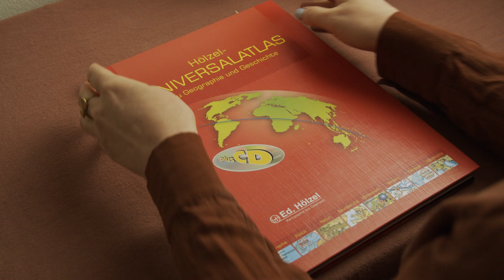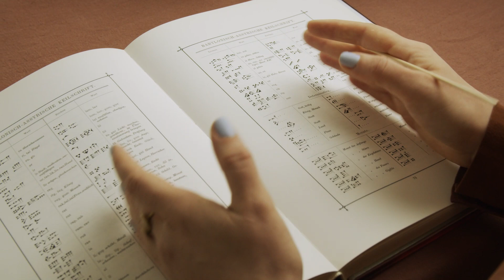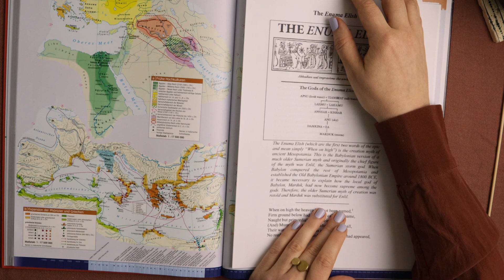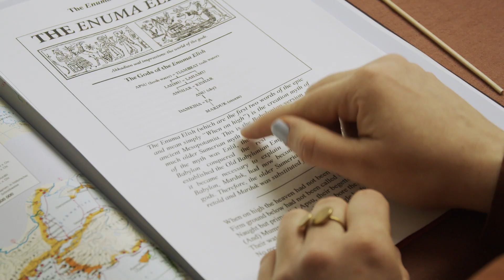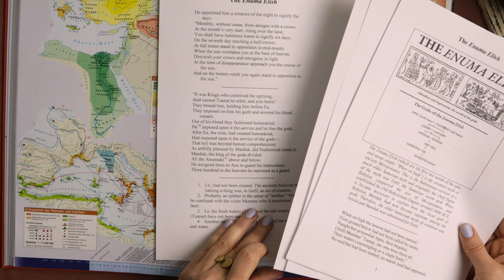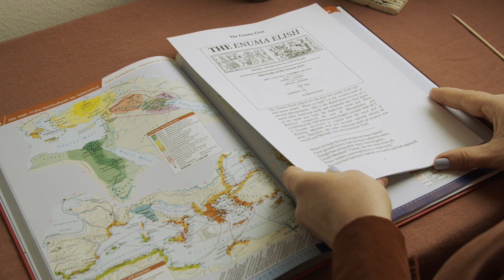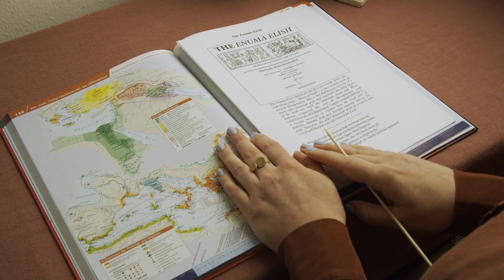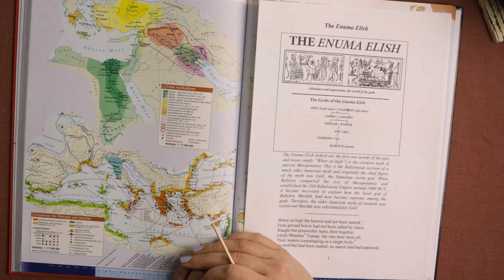ASMR auf Deutsch: Der babylonische Schöpfungsmythos Enuma Elisch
Habt ihr Lust auf einen Ausflug in historische Mythologie an diesem wunderschönen, sonnigen Pfingstwochenende? Ich nehm euch mit auf einen Streifzug durchs antike Mesopotamien und den Schöpfungsmythos Enuma Elisch. Das ist die Geschichte von Marduk, dem Stadtgott Babylons, der gegen die Göttermutter Tiamat kämpfte und aus ihr die Welt und anschließend die Menschen schuf. Die Tontafeln wurden im Laufe des 18. Jahrhunderts bei Ausgrabungen z.B. in Ninive gefunden; ganz verschwunden war Enuma Elisch aber nie. Ein Teil der Geschichte hat nämlich in einem weit bekannten Text überlebt: in der Genesis.

Kleine Korrektur: Tiamats Heerführer heißt Kingu, nicht Kinschu.

Quellen:
Hölzel Universalatlas
Faulmann: Schriftzeichen und Alphabete aller Zeiten und Völker. (in German)
Enuma Elisch Version:

Weiter Quellen:
Auf Englisch gibt es eine tolle Vorlesung von Christine Hayes zum Alten Testament. Über Enuma Elisch spricht sie in der Folge "The Hebrew Bible in Its Ancient Near Eastern Setting: Genesis 1-4 in Context":

Auf Deutsch empfehle ich den Podcast "Die Bibel in ihrer Welt" von Tim Weinheimer. Neben den zwei Folgen zu Enuma Elish gibt es auch Infos zu anderen mesopotamischen Geschichten, wie dem Gilgamesch-Epos oder oder Atra Hasis.

Nagellack:
Essie Love, putting myself first

Audioversion folgt nächste Woche auf gängigen Podcast-Plattformen.

Melange ASMR
Postfach 0021
1015 Vienna
Austria